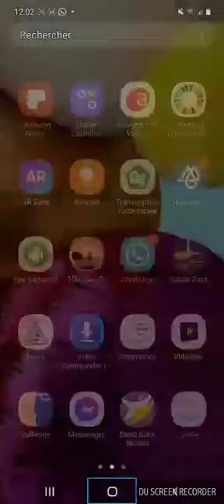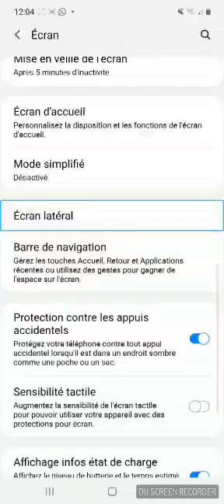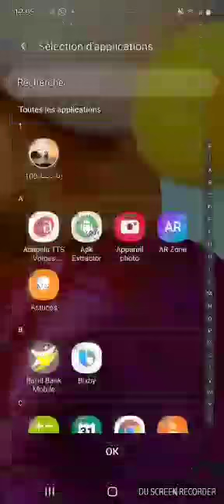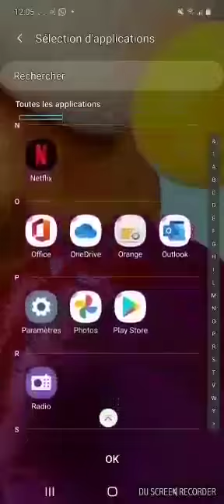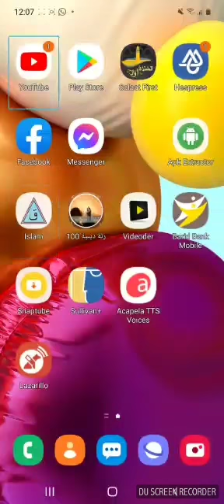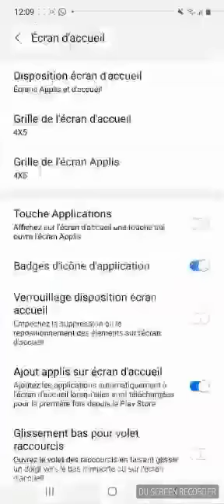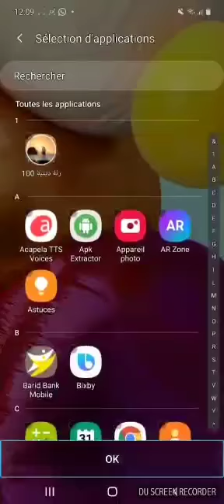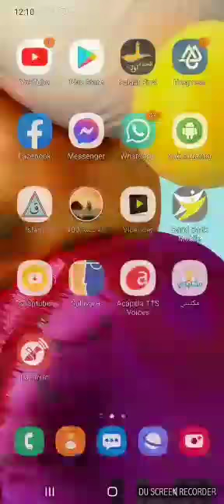اليكم هذا الشرح كيفية اخفاء التطبيقات من الواجهة على قَنات sds تقنية الاندرويد Techno Android..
من خلال هذا الشرح يمكننا اخفاء التطبيقات بدون اي تطبيق.